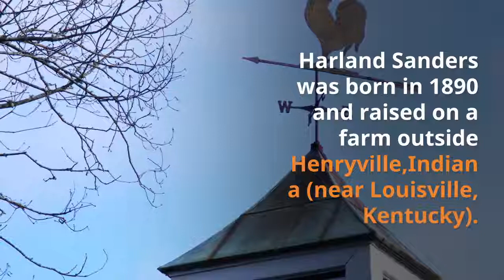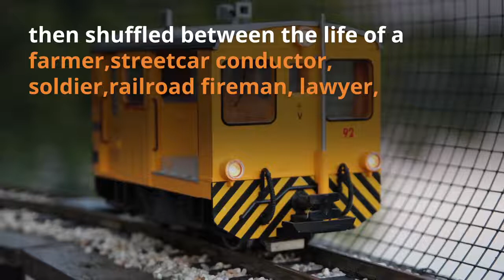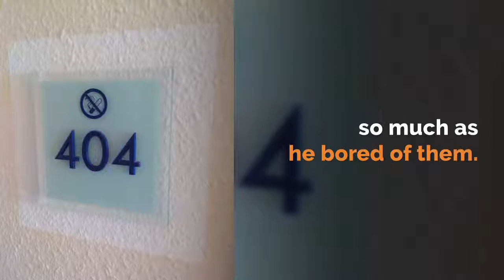THE STORY BEHIND THE KENTUCKY FRIED CHICKEN (KFC)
Kentucky Fried Chicken, more commonly known by its initials KFC, is an American fast food restaurant chain that specializes in fried chicken. Headquartered in Louisville, Kentucky, it is the world's second-largest restaurant chain (as measured by sales) after McDonald's, with almost 20,000 locations globally in 123 countries and territories as of December 2015. The chain is a subsidiary of Yum! Brands, a restaurant company that also owns the Pizza Hut and Taco Bell chains.

KFC was founded by Colonel Harland Sanders, an entrepreneur who began selling fried chicken from his roadside restaurant in Corbin, Kentucky during the Great Depression. Sanders identified the potential of the restaurant franchising concept, and the first "Kentucky Fried Chicken" franchise opened in Utah in 1952. KFC popularized chicken in the fast food industry, diversifying the market by challenging the established dominance of the hamburger. By branding himself as "Colonel Sanders", Harland became a prominent figure of American cultural history, and his image remains widely used in KFC advertising. However, the company's rapid expansion overwhelmed the aging Sanders and he sold it to a group of investors led by John Y. Brown Jr. and Jack C. Massey in 1964.
Harland Sanders was born in 1890 and raised on a farm outside Henryville, Indiana (near Louisville, Kentucky).When Sanders was five years old, his father died, forcing his mother to work at a canning plant.This left Sanders, as the eldest son, to care for his two younger siblings.After he reached seven years of age, his mother taught him how to cook. After leaving the family home at the age of 13, Sanders passed through several professions, with mixed success. In 1930, he took over a Shell filling station on US Route 25 just outside North Corbin, Kentucky, a small town on the edge of the Appalachian Mountains. It was here that he first served to travelers the recipes that he had learned as a child: fried chicken and other dishes such as steaks and country ham. After four years of serving from his own dining room table, Sanders purchased the larger filling station on the other side of the road and expanded to six tables. By 1936, this had proven successful enough for Sanders to be given the honorary title of Kentucky colonel by Governor Ruby Laffoon. In 1937 he expanded his restaurant to 142 seats, and added a motel he purchased across the street, naming it Sanders Court & Café.[